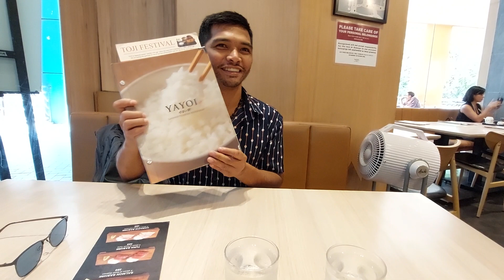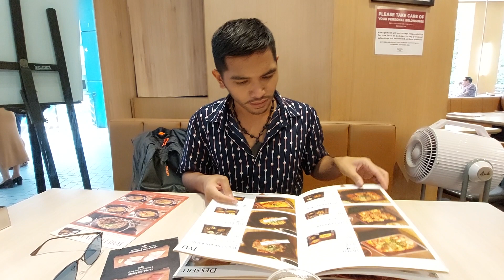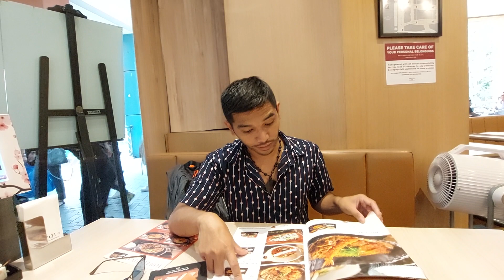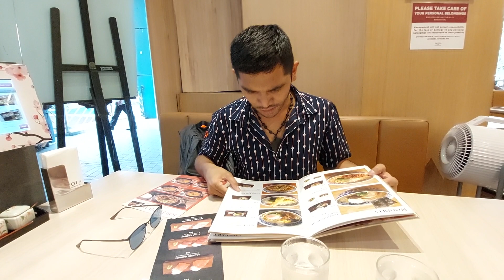MASARAP BA DITO SA YAYOI MOA? SPECIAL DATE | SECRET TRIP